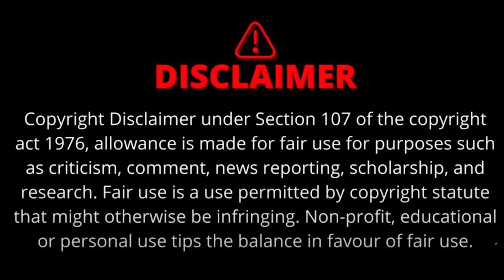Ayodhya Ram Mandir के गर्भगृह में विराजेगी रामलला की ये मूर्ति | Prahlad Joshi ने शेयर की तस्वीर!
अयोध्या की नगरी में रामलला के स्वागत के लिए तैयार हो रही है। राम मंदिर को सुंदर रूप से सजाया जा रहा है। इसी बीच बहुत समय से राम मंदिर के गर्भगृह में विराजने वाली रामलला की मूर्ति को लेकर सवाल खड़े हो रहे थे, कि गर्भगृह में कौन सी मूर्ति विराजेगी। पहले रामलला की तीन मूर्तियों का चयन किया। उसके बाद उनमें से दो मूर्तियों को चुना गया और ऐसा बताया गया कि श्याम रंग की मूर्ति गर्भगृह में विराजेगी। लेकिन श्याम रंग की दो मूर्तियां थी, जिनमें कौन सी मूर्ति विराजेगी उस पर से पर्दा हट गया है। गर्भगृह में विराजने वाली मूर्ति की तस्वीर भी आखिरकार सामने आ गई है।
ram mandir, ramlala, ayodhya , ayodhya ram mandir, ram idol final, ram idol, Arun Yogiraj, prahlad joshi

The Sootr
Atarangi Media house private limited
3, Indira Press Complex,

THIS IS NOT A TAX RECEIPT OR INVOICE